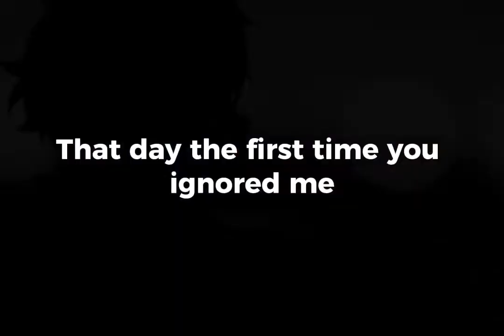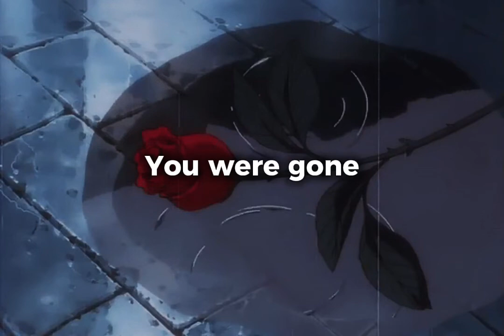Your love is gone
Your love is gone by Raine
Short story